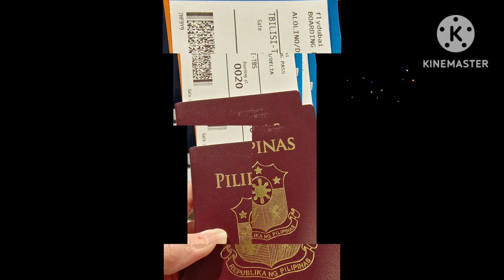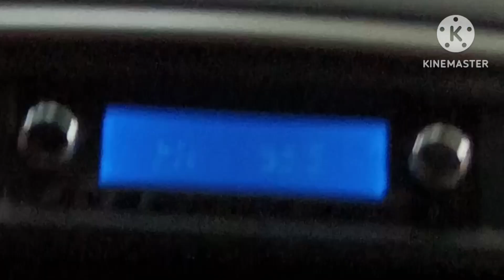TRIP TO GEORGIA PART 1 | TROPANG BISDAK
first day of travel to Georgia we been to the river riding boat going to the city square and riding cable car.